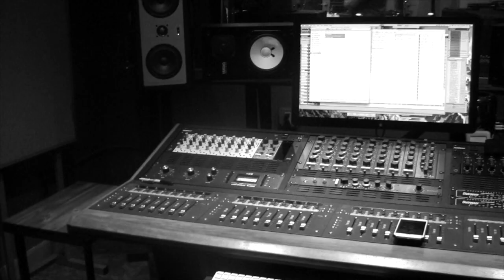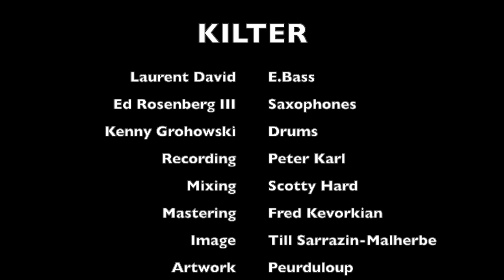KILTER - EP - WINNER for the Independent Music Awards 2020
Released on 4th of December, 2018

Ed Rosenberg III: Saxophones
Kenny Grohowski: Drums
Laurent David: Bass

Recording: Peter Karl at Douglass Studios
Mixing: Scotty Hard
Mastering: Fred Kevorkian

DESCRIPTION
Directly inspired by the city of New York, KILTER‘s compositions are the mirror of a new spirit of jazz, nourished by improvisation, avant-garde and every other kind of extraordinary artistic expression that gets created unstoppably in this city. For this new project, Laurent David surrounded himself with two talented and open-minded Brooklyn-based musicians and composers, well-known for their eclectism and their hunger for new experimentations: Kenny Grohowski is currently playing drums for John Zorn, BRAND X and the avant-garde metal band IMPERIAL TRIUMPHANT; Ed Rosenberg III is a member and founder of JERSEYBAND.

BIOGRAPHIES
Laurent DAVID is the founder of record label ALTER-NATIV, for which he produced and developed projects such as SHIJIN alongside Jacques Schwarz-Bart, Stephane Galland and Malcolm Braff; NAKED (BASS SOLO) played on stage with guests like David Linx, Nguyen Le, Thomas De Pourquery; M&T@L alongside Maxime Zampieri and Thomas Puybasset; « Nenad Gajin/Karim Ziad/Laurent David »-Trio, THE WAY THINGS GO including musicians such as Ari Hoenig, Jerome Sabbagh, Ibrahim Maalouf, Guillaume Perret, Anne Paceo, Celine Bonacina, Thierry Arpino, Ziv Ravitz…  and many other albums.
He also toured with Ibrahim Maalouf (Golden Disc for « Illusion » adn « 10 ans de Live »), Guillaume Perret & Electric Epic (Tzadik Label), Yael Naim (New Soul: ad. for Apple company and several Golden Discs), EOL Trio (International tour), Didier Lockwood (Big Band), Jean Michel Kajdan (2 albums).

Brought up in a musical household in Miami, Kenny GROHOWSKI has been performing since the age of 14. His rich musical background is demonstrated through the growing list of his collaborators and guest artists, including John Zorn, Andy Milne & Dapp Theory, Felix Pastorius & The Hipster Assassins, Shanir Blumenkranz, Trey Spruance & Secret Chiefs 3, Imperial Triumphant, Rez Abbasi & Junction, Jorge Sylvester’s A.C.E Collective, Jonathan Powell & Nu Sangha, Daniel Bernard Roumain, Bobby Sanabria, Lonnie Plaxico, Bill T. Jones, and Richie Ray & Bobby Cruz, John Medeski….

Edward RosenBerg III is a composer/performer currently residing in New York City. He studied saxophone at the Eastman School of Music, composition at Queens College and counterpoint with Paul Caputo.  He is currently pursuing a PhD in Composition at Stony Brook University. Edward has performed as a saxophonist/clarinetist/beat-boxer with a variety of jazz/rock/new-music groups including: Anti-Social Music, the Brooklyn Philharmonic, Asphalt Orchestra, Fireworks Ensemble, Talking Band, Amy Lynn & The Gunshow, Euphonique Saxophone Quartet, Ensemble Signal, Liz Roche Dance Company, and the Bottleote Music Collective in Dublin.  In 2013, Edward took up the hammered dulcimer and performed with the Metawee River Theater Company for their summer tour. Ed is a founding member of the instrumental prog-jazz-metal group, JERSEYBAND. The group has recorded 7 albums and played throughout the US and Europe. Edward also enjoys making grind-core music with Heart of Barf, and meditative drone-based prog-rock with Glue Gun Optimism and he makes children’s music with his sister in The Green Orbs